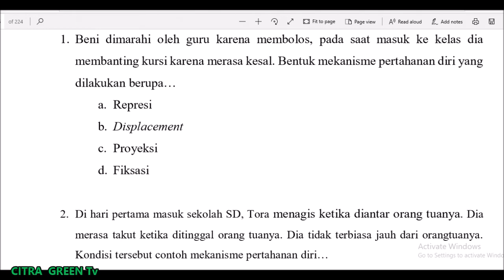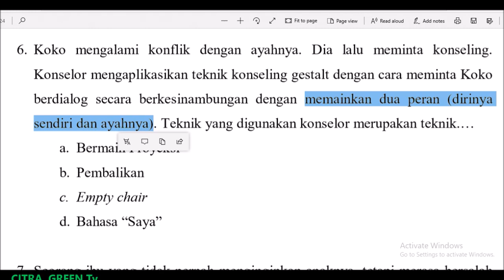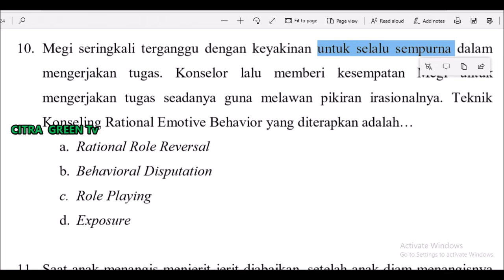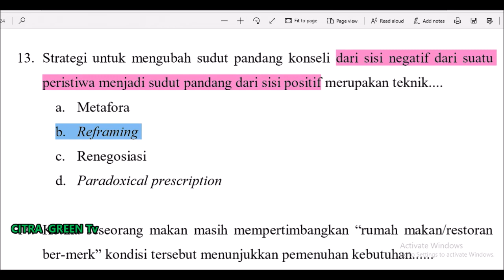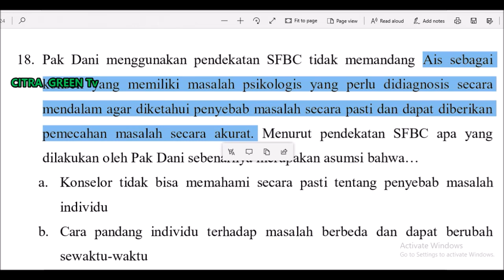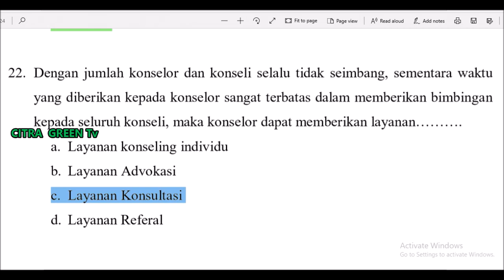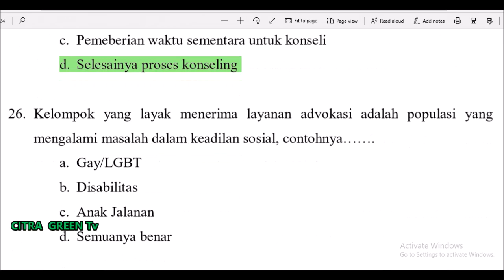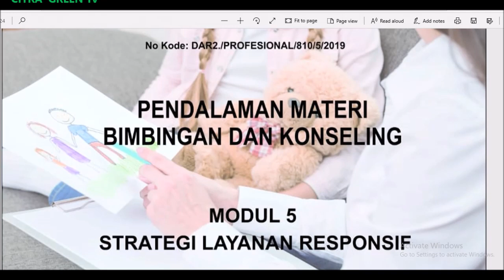PREDIKSI UP PART 07 SOAL SUMATIF PROFESIONAL MODUL 4 BK PPG DALJAB 2021 @CITRA GREEN Tv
Assalamualaikum warohmatullohi wabarokaatuh. Puji syukur kehadirat Alloh SWT yang telah melimpahkan Rahmat-Nya.Berikut saya sampaikan tentang prediksi soal uji penegtahuan (UP) Program Studi Bimbingan & Konseling (BK) yang mana soal ini saya ambil dari Soal Sumatif MODUL 4 STRATEGI LAYANAN DASAR, PERENCANAAN INDIVIDUAL DAN DUKUNGAN SISTEM Penulis: Sigit Hariyadi, S.Pd., M.Pd
Terbitan Kementrian Pendidikan Tahun 2019.Tentu saja masih banyak kekurangan nya, kiranya sedulur ku semuanya bisa memberikan saran untuk perbaikan dan peningkatan.

Persiapkan dengan matang
Belajar dan berlatih
Semoga lulus UKIN dan UP PPG Daljab 2021
PPG 2021 "LULUS 100%"
Aamiin.

Matur nuwun dan terima kasih. wassalamualaikum warohmatullohi wabarokaatuh